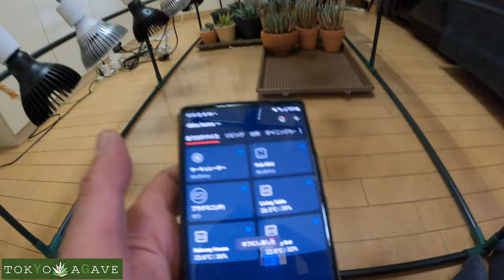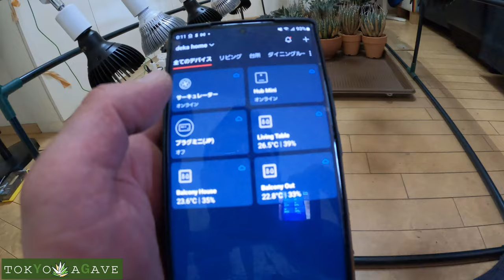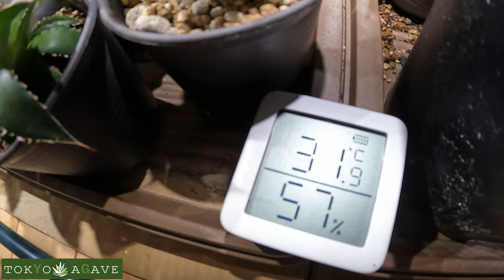東京のマンションの中のハウスとLEDでアガベを育てる！ TokyoAgave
アガベ初心者ながら、越冬するだけではなく、冬でも成長させたい一心で自宅マンション内にビニールハウスを設置し、そこでLEDを20灯使用して3ヶ月経過した途中報告です。